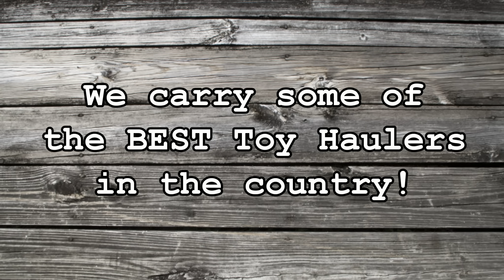NEW 2016 Heartland RV Road Warrior 420 | Indiana RV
Not your Grandpa's motorcycle trailer! This 2016 Heartland RV Road Warrior 420 5th Wheel Toy Hauler is loaded. It features a bunk room, 3 TVs, 2 Party Porches, 2 bathrooms, a fireplace, and more!!

For more information on the RVs that we offer and the services we provide, we invite everyone to visit our facility. Mount Comfort RV is currently located on a 17-acre complex, found 6 miles East of Indianapolis on I-70 at the Mount Comfort Rd. exit adjacent to the Indianapolis KOA campground.